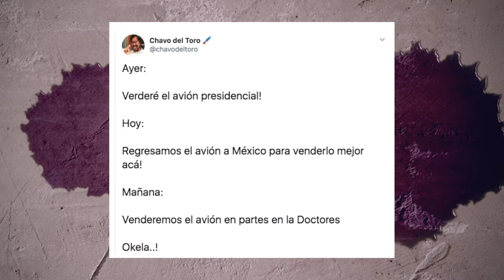Se compran aviones, refrigeradores o llantas ponchadas que venda | Lo que dicen las redes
Los internautas se colvieron locos con el anuncio del naciomiento de Salomón; el gran varón. Además con la venta y rifa del avión Presidencial.